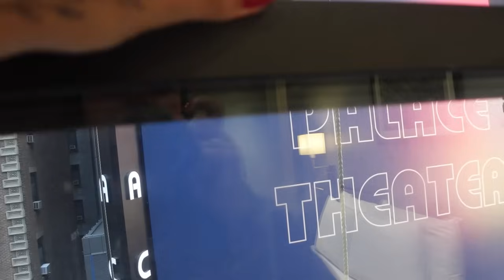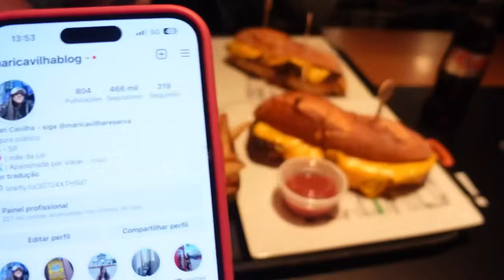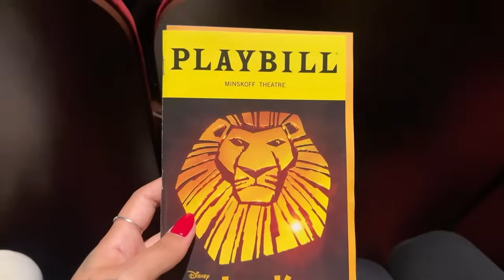VIAJAMOS PRA NOVA YORK 🇺🇸😍 | PRIMEIRO DOIS DIAS DA VIAGEM!